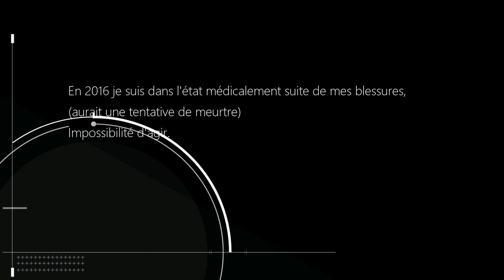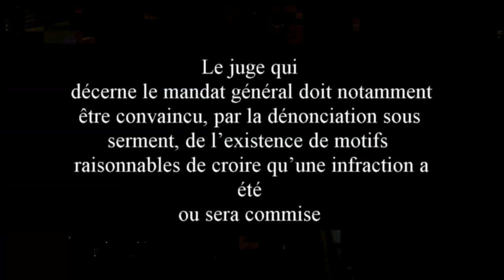Les GTI de la Sûreté du Québec auraient commis une tentative de meurtre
À VENDRE :                                                                                                                                Une histoire vraie survenue le vendredi 13 septembre 2013 au Québec.
 Une histoire remplie de corruption et d’actes criminels commis par des personnes liées au système judiciaire.
Un camouflage sans précédant pour cacher une tentative de meurtre par un membre d’un  groupe tactique d’intervention  la Sureté du Québec.
Ce membre du GTI avait pour mission d’éliminer coûte que coûte un méchant. Quand il l’a trouvé et comme il était au service de la Sûreté du Québec, il avait carte blanche pour utiliser une mitraillette avec balles explosives.
 Dispositif interdit même en temps de guerre. La victime, d’origine vietnamienne se baladait dans son domaine privé, il tombe inconscient après avoir reçu une balle explosive dans le bras. Il n’a jamais vu qu’une mission était en cours.
Le policier embusquée et en sécurité avait tout le loisir d’abattre cet homme innocent. La ministre de la sécurité publique ordonne une enquête indépendante. Des enquêteurs au service de la sureté du Québec enquêtent sur leurs collègues.
 La police de la ville de Québec avec l’rapport d’enquête indépendant  ministériel no QUE 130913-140, leur vient en aide, pour des destructions des preuves, modifiée la scène de crime, fabriqué des preuves et parjures, on peut deviner la suite…
Le résultat est frustrant et décevant pour la victime qui souffre mentalement et physiquement  depuis 8 ans.
 Je demande que justice soit faite, juste la justice.
 Inclus dans la transaction :
Site où a lieu l’évènement 2013, pour les tournages                                                                                                                         Les notes de sténos de cour de  2013 à 2022                                                                                                                       Des notes personnelles et les enquêtes faites par la victime                                                                                                            Des rapports, courriels de la police et du ministère de la sécurité publique                                                                                          Le rapport de l’école nationale de police                                                                                                                    Preuves de harcèlement                                                                                            Dossier d’un avocat condamné par la victime                                                                                                                       Des audio avec plusieurs personnes du système de justice.
Des photos exclusives
Des articles de journaux et reportages  faits par les médias (ne sont plus disponibles sur le Web.)
La victime offre d’assister, échanger et partager toutes les ressources nécessaires pour produire une série ou un film.